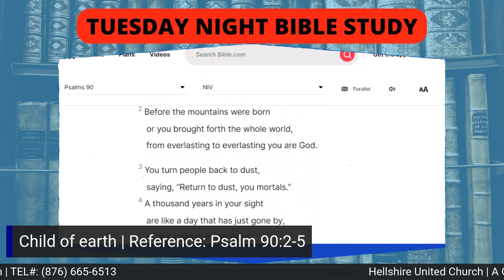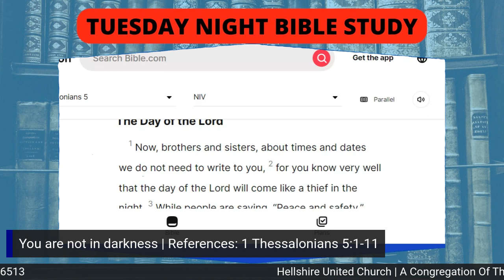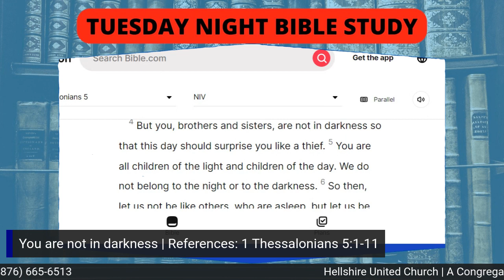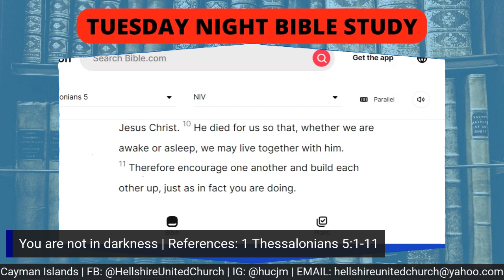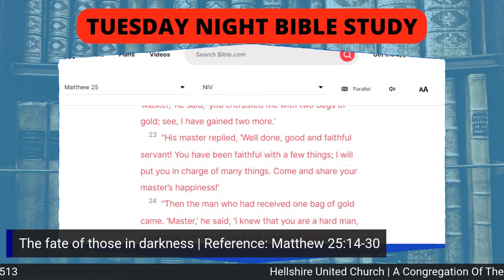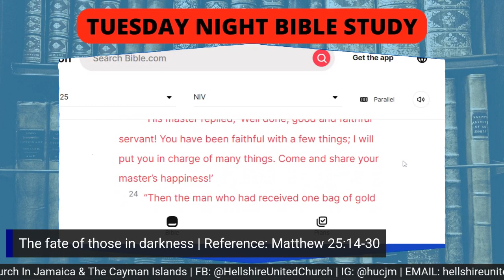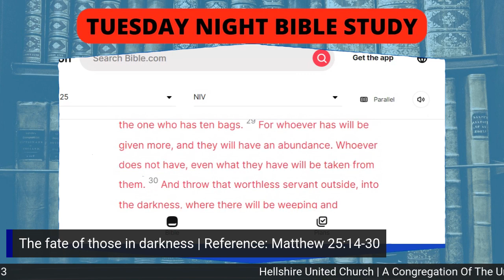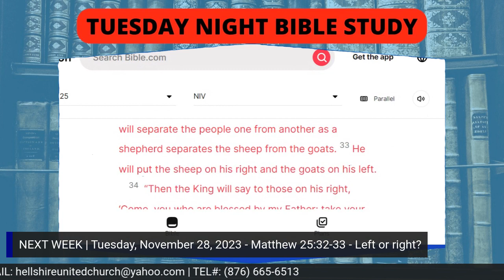Children of light - How God's people bring justice and peace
What happens when you get caught up in darkness? The simple solution is for us to turn on the light.

As witnessed by many of mankind’s dealings we tend not to make the about-turn to do this.

Let’s explore tonight how this occurs and the significance of God’s justice.

“You are all children of the light and children of the day. We do not belong to the night or to the darkness.” 1 Thessalonians 5:5